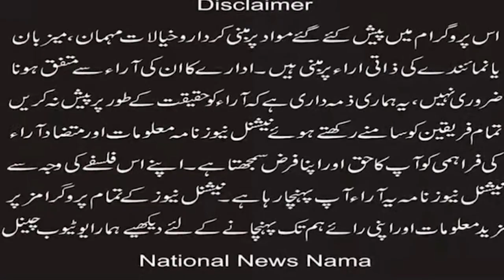Breaking News (National News Nama)